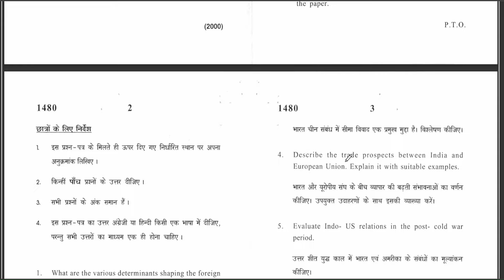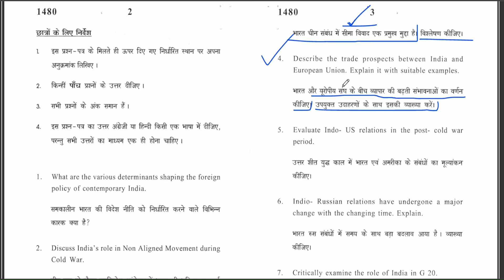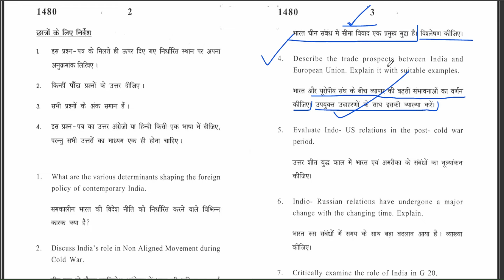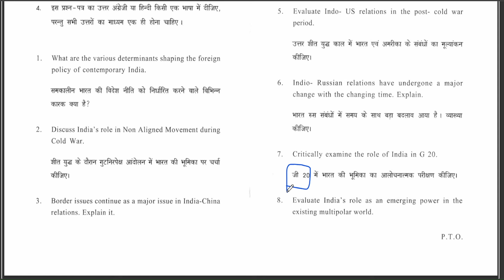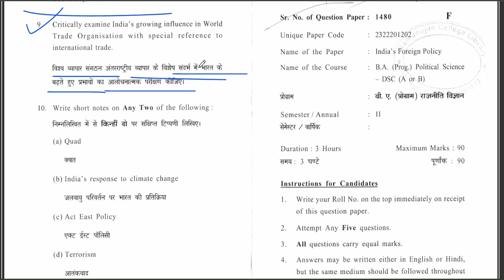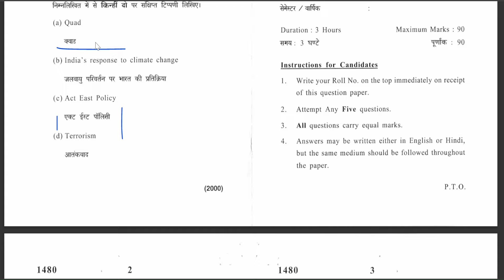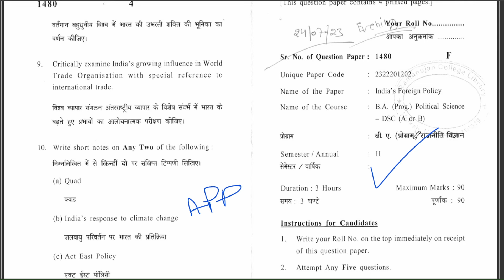DU SOL 2nd Semester India's Foreign Policy Political Science Question Paper Explain with Answer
Our App for Free Notes, Question Paper, Collage Notification, Syllabus, Study Material, All Students Help Details